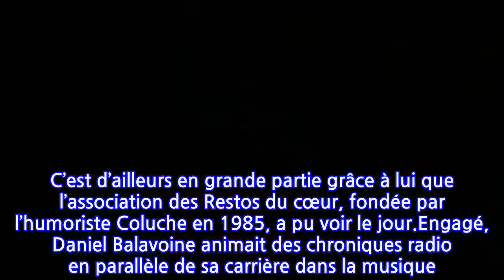Daniel Balavoine : cette idée géniale (et toujours d’actualité) que Coluche lui a...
Daniel Balavoine a toujours été tourné vers les autres. Militant pour de grandes causes, aider était une vocation pour l’artiste. Et c’est d’ailleurs en grande partie grâce à lui que le développement de l’association des Restos du cœur s’est concrétisé.Daniel Balavoine est l’un des chanteurs les plus emblématiques de la scène française. De Starmania à sa carrière solo, l’artiste, dont la vie s’est brusquement arrêtée dans un crash d’hélicoptère sur le rallye Paris-Dakar au Mali, sortait son troisième album, Le Chanteur, il y a quarante-trois ans. Un succès bien mérité après des années de galère. La musique, Daniel Balavoine la créait et la faisait pour lui et surtout pour les autres. Toute sa vie, il l’a menée pour venir en aide à tous ceux qui croisaient son chemin. Et s’il y a des choses que Daniel Balavoine ne supportait pas, ce sont les injustices et les inégalités. Il l’avait notamment prouvé lors d’une rencontre avec François Mitterrand autour de la jeunesse. Investi dans tous les combats, l’interprète de Je ne suis pas un héros en était finalement un sans vouloir l'admettre. C’est d’ailleurs en grande partie grâce à lui que l’association des Restos du cœur, fondée par l’humoriste Coluche en 1985, a pu voir le jour.Engagé, Daniel Balavoine animait des chroniques radio en parallèle de sa carrière dans la musique. Dans l’une d’elle, il avait évoqué l’idée de créer une banque alimentaire pour venir en aide aux Français les plus démunis. S’il ne l’a pas fait, c’est Coluche qui a entamé les démarches et fondé Les Restos du cœur deux ans plus tard.A l’occasion de la publication de Balavoine, la véritable histoire, publié aux éditions Le Rocher en 2016, Fabien Lecoeuvre racontait la manière dont l’association avait vu le jour : « Un jour, [Daniel Balavoine] a interpellé les gouvernements de l’époque, les patrons de grande surface pour qu’ils puissent se réunir et qu’ils créent une banque alimentaire. […] Politiques, journalistes et même des artistes lui ont reproché son idée et lui disaient :“Qu’il se contente de chanter”. Seul Coluche a pris la défense de Balavoine », confiait-il au Figaro. L’humoriste avait vu juste. Plus de 35 ans après sa création, Les Restos du Cœur n’ont malheureusement jamais été aussi nécessaires…